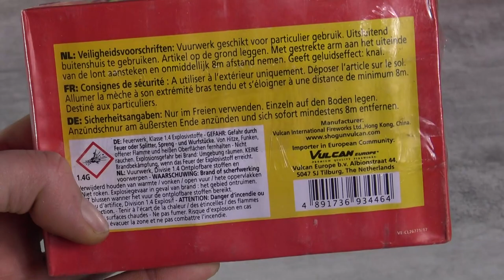Vulcan Reuzen Astronaut Knaller und 64 Schuss Salute von Klasek DUMBUM